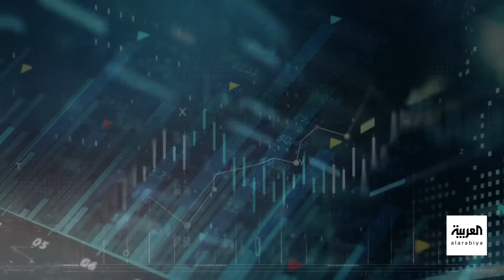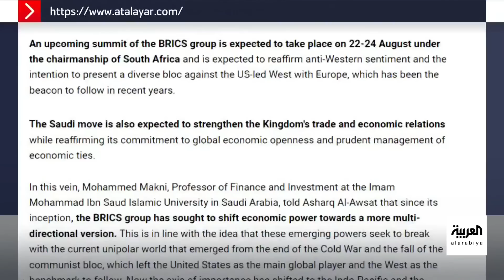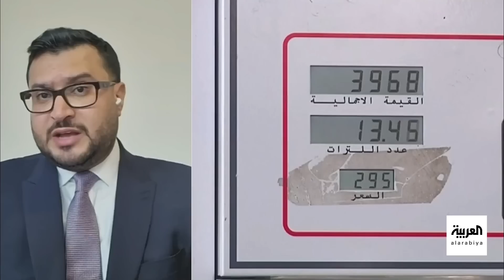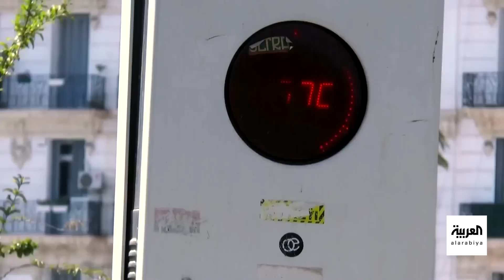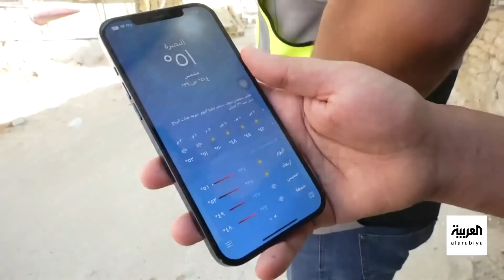نشرة الرابعة | السعودية تتجه لبرنامج دفاعي عالمي.. ووزير خارجية إيران قريباً في الرياض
نشرة الرابعة | مجلس النيجر العسكري يؤكد: عقوبات إيكواس لن توقفنا.. ومقاتلة من الجيل السادس هدف سعودي جديد.. و"السعودية وبريكس" انضمام وشيك أم مؤجل؟.. والعربية توثق يوماً في منجم جبل صايد.. ووزير خارجية إيران قريباً في الرياض.. والسعودية قبل نجوم العالم "نيمار يختار الهلال"
لمعرفة أحدث المستجدات.. عبر البث المباشر من هنا ⤵
وبإمكانكم متابعة العربية على منصات التواصل